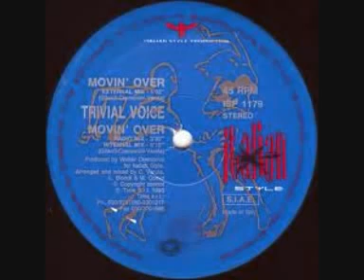TRIVIAL VOICE-MOVIN OVER (CLUB MIX)